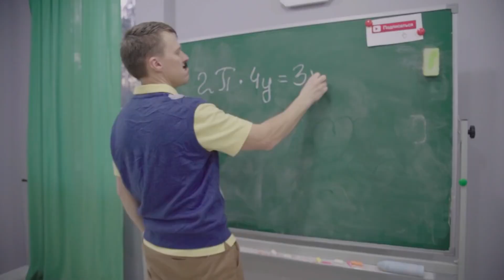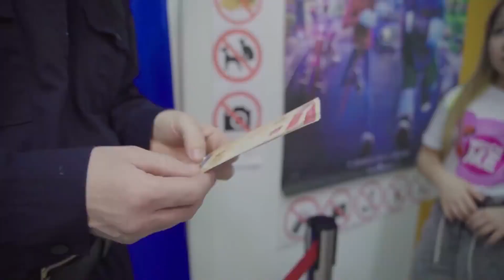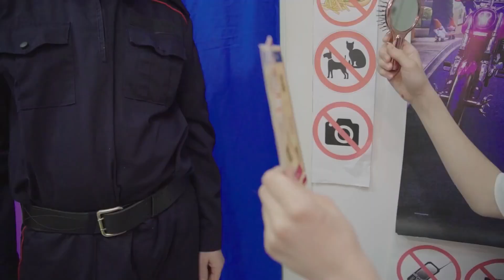¡Xenia está saliendo con el hijo de mamá! Mommy long legs en la vida real Poppy playtime animation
¡Xenia está saliendo con el hijo de mamá! Mami piernas largas en la vida real!
¡Una nueva serie sobre las piernas largas de mamá y la escuela! Ksyusha se encuentra con un recién llegado a la escuela, ¡y resultó ser el hijo de su madre! Momentos divertidos con Mama Huggy Waggi!